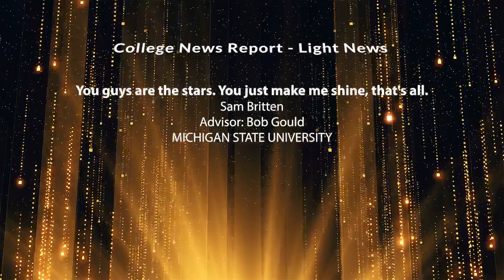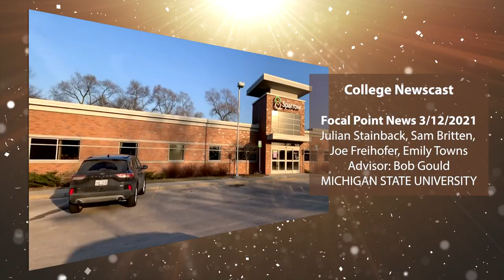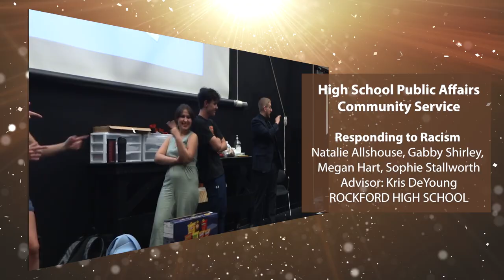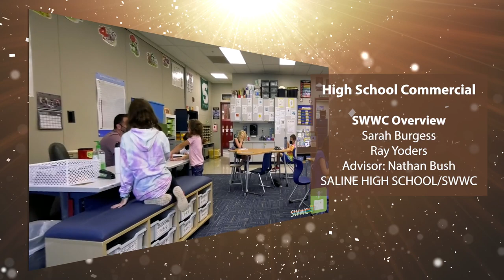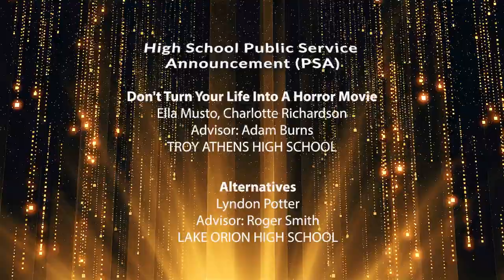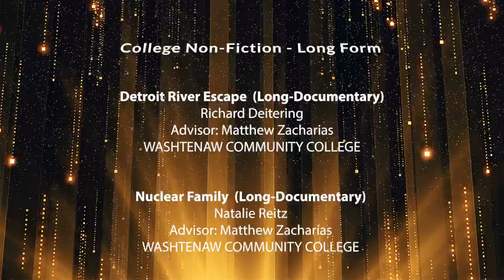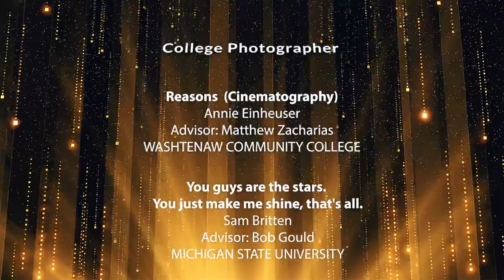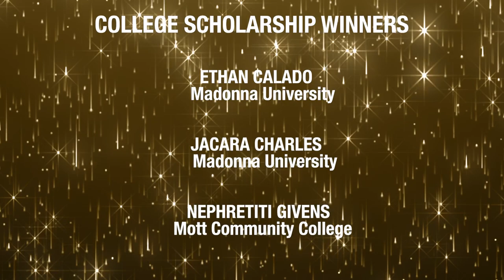2022 MI NATAS STUDENT PRODUCTION AWARDS